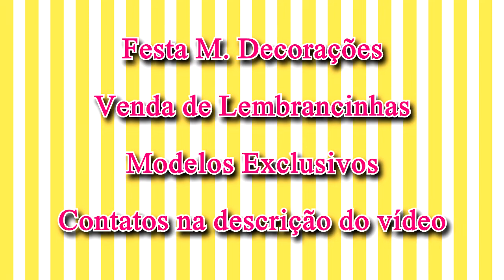Lembrancinha Porta Bombom Cestinha - Pra Festa / Aniversário / Fiesta / Party Kids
Video de demonstração / divulgação / Ideias

Festa M. Decorações - decoração de Festa
Fazemos lembrancinhas como Centro de Mesa, Porta Bombom , Sapatinhos em EVA.
Modelos Exclusivos e Personalizados.
Fazemos em qualquer tema pois as lembrancinhas são desenvolvidas por nós.
Enviamos para todo Brasil por Correios (frete por conta do comprador)